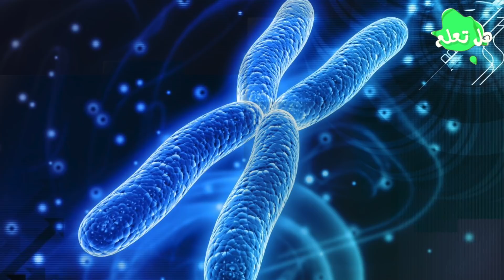حقيقة الفتاة الخارقة “أوليفيا فارنزورث” التي لا تشعر بالألم ولا تنام !!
أوليفيا فارنزورث، الفتاة ذات السبعة أعوام، التي صدمتها سيارة لتلقي بها لمسافة بعيدة، ثم نهضت ومشت على قدميها...